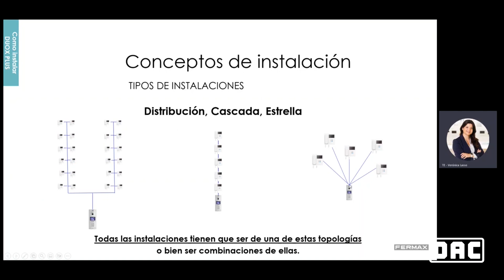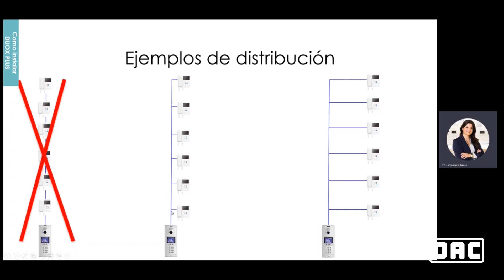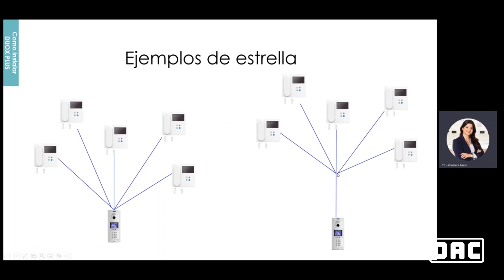Tipos de instalación I Dac Automatic